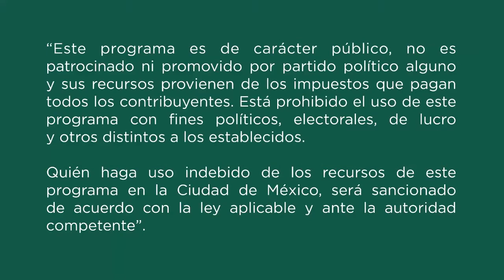La Sandunga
"La sandunga" se considera un himno del Istmo de Tehuantepec, pero también tiene su propia danza, aprende algunos de estos pasos en el siguiente videotutorial.

Taller: Danza folclórica mexicana
Tallerista: Julián Alfaro Herrera